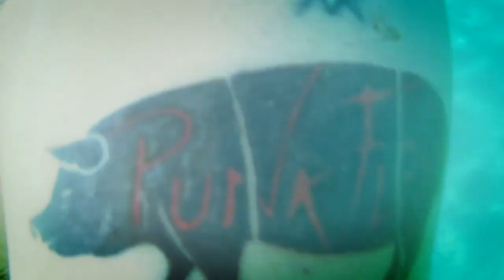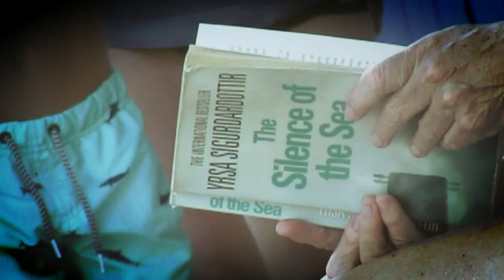XARIM ARESTÉ...2019 - BEGUR- rock en la playa- //handy punk docs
DOCUMENTALIDADES  gonzalo marcuzzi iglesias- cam in mano.
handy punk doc extra Barcelona
COSTA BRAVA
2019
BEGUR